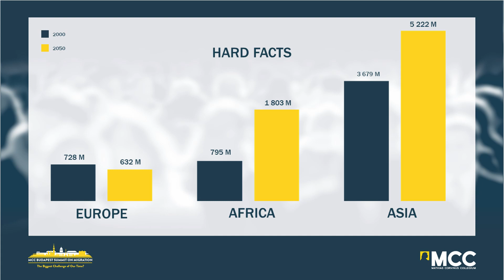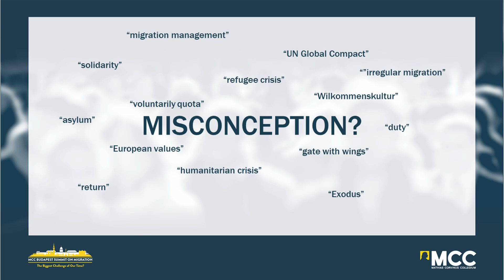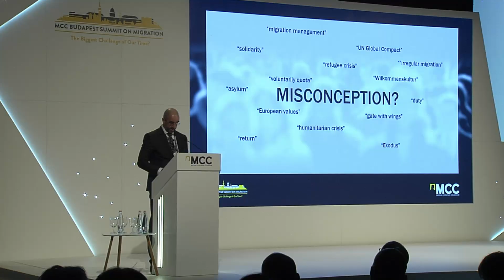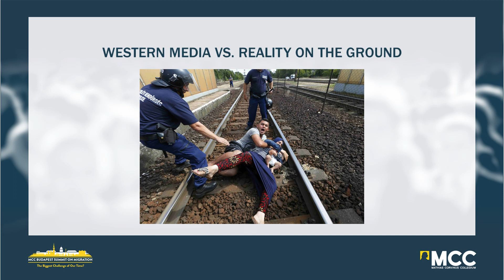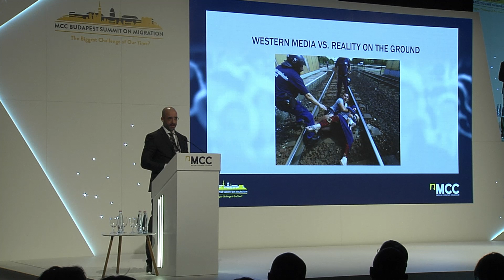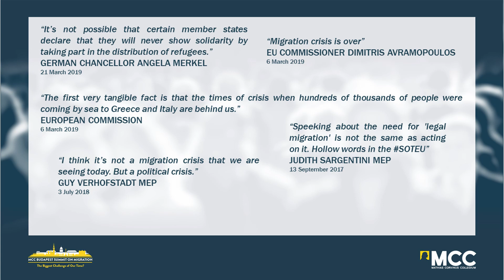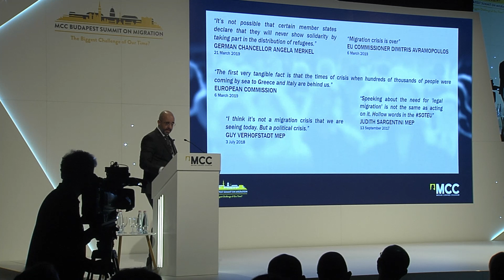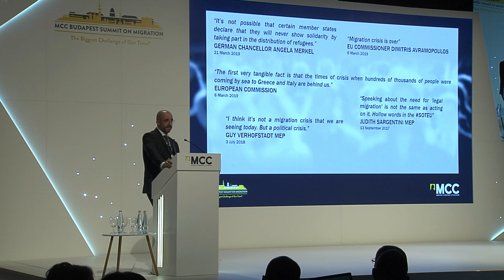Dr. Kovács Zoltán: Rövidtávú félreértés vagy pedig "kegyetlen" mesterterv?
Az előadás az MCC Budapest Summit on Migration – The Biggest Challenge of Our Time? című konferencián hangzott el március 22-én.
Az eseményen elhangzottakról és a szervező intézményről, a Mathias Corvinus Collegiumról az mcc.hu oldalon tájékozódhat.

Dr. Zoltán Kovács: A Short-Sighted Misunderstanding or a "Cruel" Masterplan?

The presentation was delivered at the MCC Budapest Summit on Migration – The Biggest Challenge of Our Time? on March 22.
You can find out more about the event and Mathias Corvinus Collegium, the organizing institution by visiting mcc.hu.